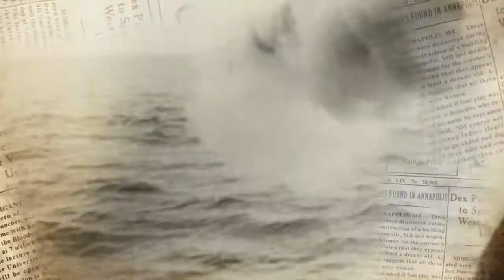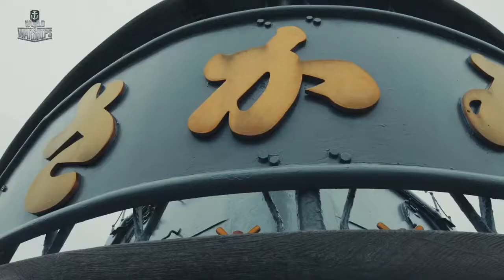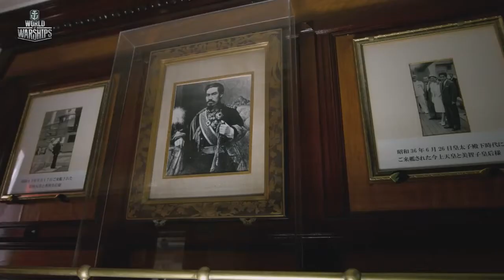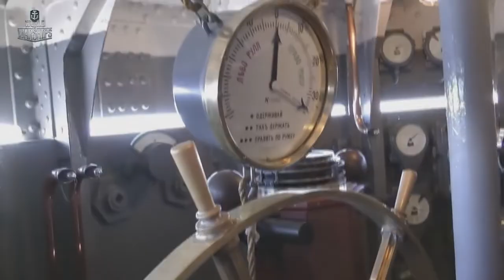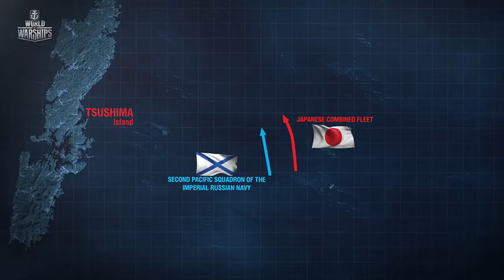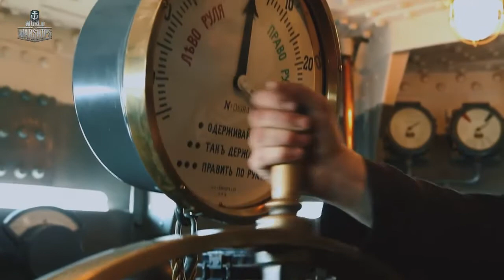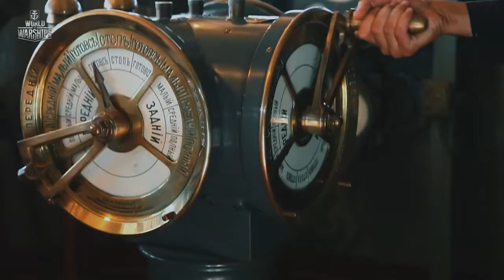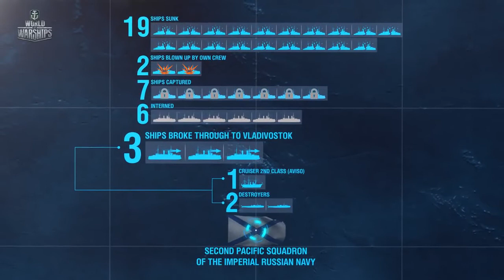Naval Legends: Battle of Tsushima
The Battle of Tsushima is the old tragedy of the Imperial Russian Navy. In this episode, the battle is recreated, and described are the reasons and consequences of the collision of the two empires, the fates of Admiral Togo Heihachiro and Admiral Zinovy Rozhestvensky are told, and legendary Aurora cruiser and Mikasa battleship appear. In this episode of Naval Legends, a major naval battle fought between Russia and Japan during the Russo-Japanese War.